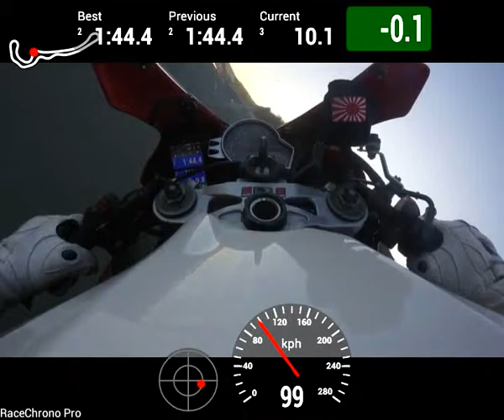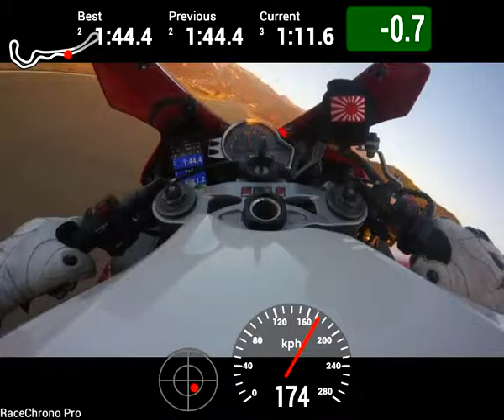Grobnik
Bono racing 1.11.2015